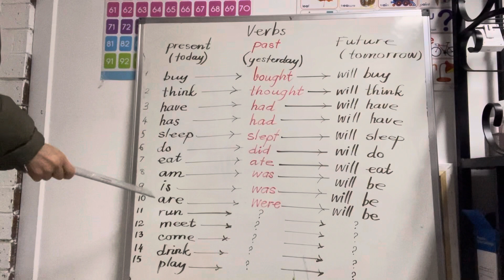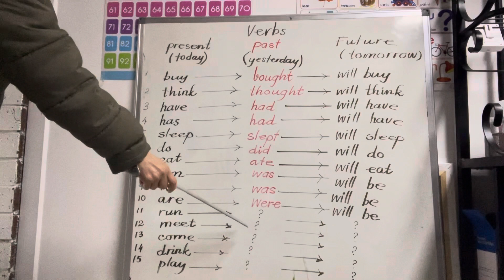How to recognise a verb?